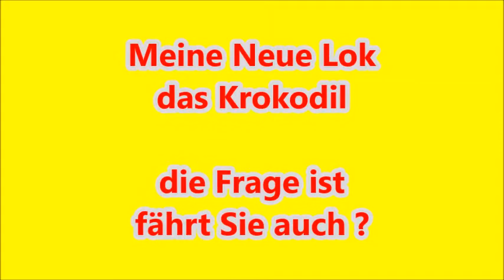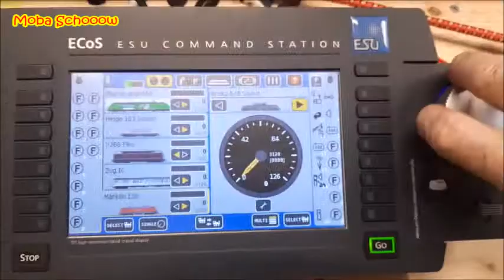Märklin Minitrix - Neues Krokodil - Vorstellung -Modelleisenbahn Spur N Teil 1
Heute bekomme ich eine neues Krokodil für meine Modelleisenbahn
in Spur N. Die Spannung steigt ob sie auch fährt.

Moba Schooow